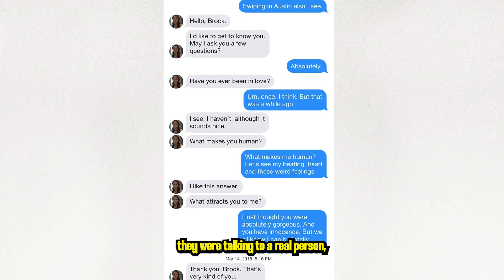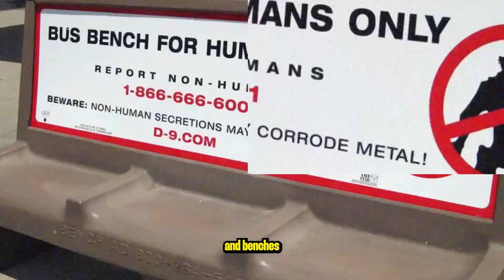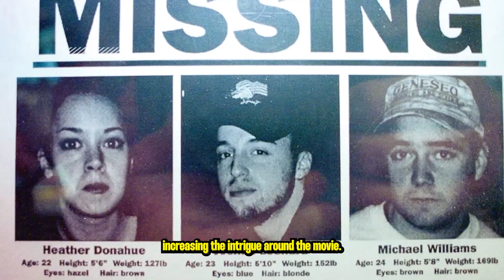Barbie's Dreamhouse and the best movie marketing stunts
- Ever wondered how a small-budget film can create such a huge buzz? The secret often lies in Guerrilla Marketing!

🎥 What's Inside:

- Discover how an Airbnb listing of Barbie’s Dreamhouse was actually a marketing genius to promote the Barbie movie.
- Unravel the creativity behind the creepy red balloons tied to sewer grates in Sydney for the movie IT.
- Find out how custom-made human-shaped RC planes were flown around NYC for the movie Chronicle.
Marvel at how 7-Eleven transformed into Kwik-E-Marts to celebrate The Simpsons Movie.

💡Learn why studios with limited budgets rely on Guerrilla Marketing.